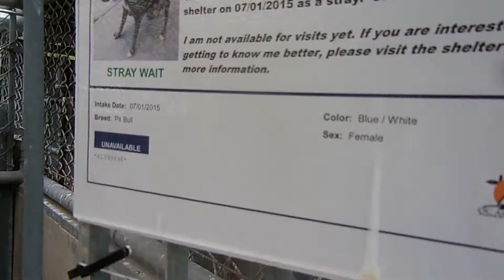A1399698 - F, 2 YRS, PIT MIX, MISSING HER PUPPIES, ON THE EUTH LIST @ ORANGE COUNTY, CA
URGENT EUTH LISTED!
A1399698 -  FEMALE,  BLUE AND WHITE PIT BULL, 2 YRS  Additional Info: UNDERWEIGHT, WOUND ON HEAD, LACTATING
Intake Condition: APC